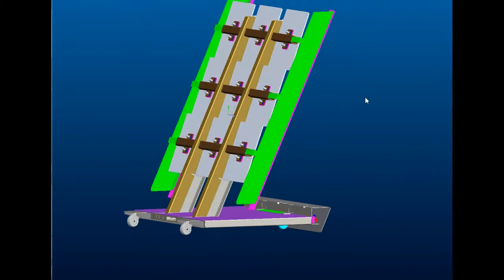Steel Target CAD model for Plinker Systems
Electronic Plate Rack, a reactive steel target system, shown in a 3D CAD model. Watch this 1 minute video for a quick preview.